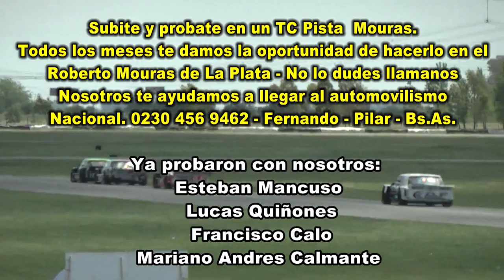Final Formula Metropolitana 24 11 HD